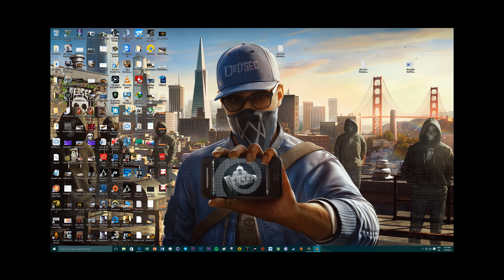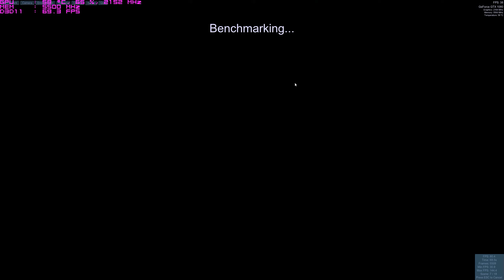Unigine Valley Benchmark 1.0 | Nvidia GTX 1080 AMP EXTREME | 1440p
Unigine Valley Benchmark 1.0  on Zotac Nvidia GTX 1080 AMP EXTREME at 1440p

►►► PC SPECIFICATIONS :

╔►CPU : i7 4930k @4.5ghz
╠►Memory : 16 gb (4x4) G skill ripjaw z @2133mhz
╠►Motherboard : ASUS ROG RAMPAGE IV FORMULA
╠►GPU : Nvidia Zotac GTX 1080 AMP EXTREME 8 GB GDDR5X
╠►HDD : 2 TB WD CAVIER BLACK Edition , 120 gb OCZ Vertex 3 SSD, Samsung 840 PRO 128 GB , 4 TB seagate barracuda
╚►Sound_Card : Creative sound blaster z
╚►Case: Cooler Master CM STORM stryker
╚►Head Phone : Roccat KAVE True 5.1 , Sony Pulse 7.1 Wireless 2015 Edition
╠►Keyboard : Corsair VENGEANCE K95 RGB Edition
╚►Mouse : ROCCAT kone pure color Edition , Cooler Master Mizar
╚►Monitor : Asus ROG SWIFT PG279Q Nvidia Gsync 165 HZ 1440p , Asus Vg248qe 144 hz 1 ms GTG

"Nvidia Zotac GTX 1080 AMP EXTREME unboxing"
"Unigine Valley Benchmark 1.0 1440p Benchmark PC gameplay"
"Unigine Valley Benchmark 1.0 1440p PC 1440p Live streaming "
"Nvidia Zotac GTX 1080 AMP EXTREME 1440p Sli Benchmark"
"Nvidia Zotac GTX 1080 AMP EXTREME Overclocking 2164 mhz"
"Asus Pg279q Nvidia Gsync Monitor"
"165 hz Monitor"
"Asus Republick of gamer"
"Asus Rog Swift"